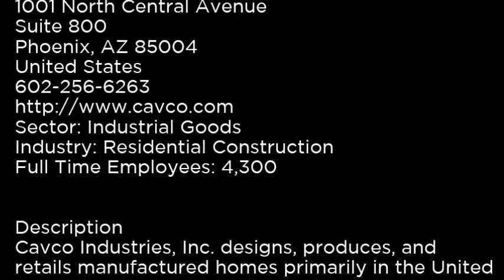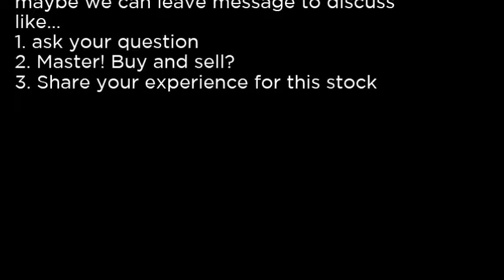CVCO Cavco Industries, Inc CVCO buy or sell Buffett read basic